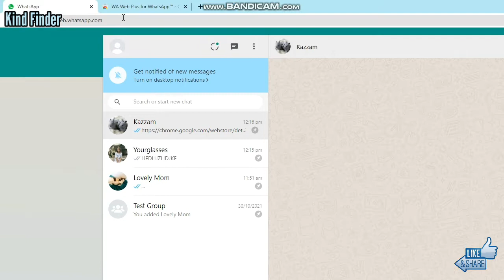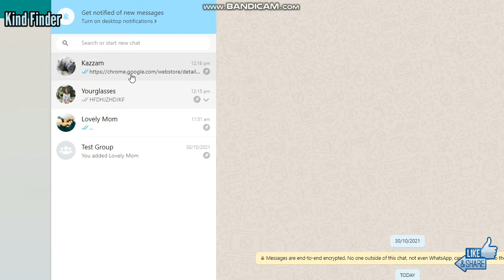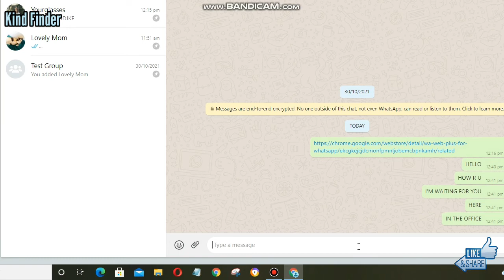How to hide typing on Whatsapp web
This video shows you how to hide typing on Whatsapp web

If you want to know how to hide typing on Whatsapp web please follow the steps in this video carefully.

Sincerely
Kind Finder